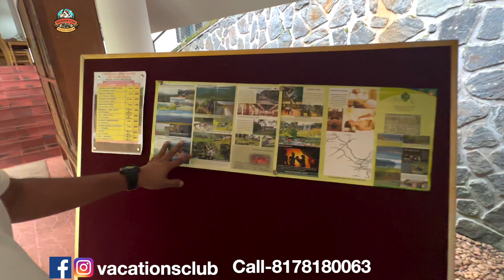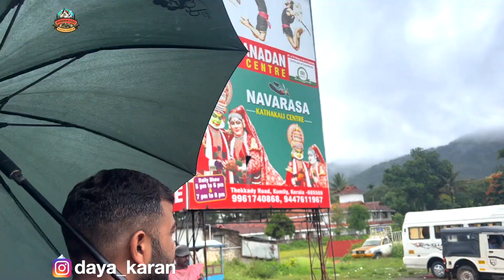Munnar To Kumily, Kerala | India Road Trip | Episode 15